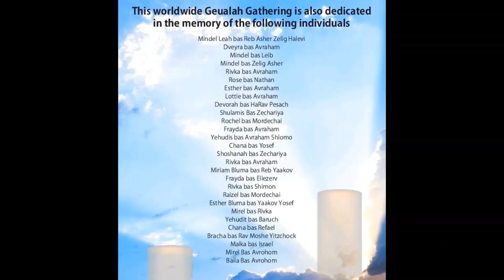Geula Video Final for World